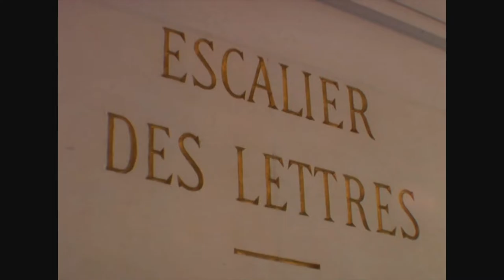Réchauffement citoyen : fixer un cap écologique | CDLR22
avec Léo COHEN, Thierry LIBAERT et Julien VIDAL.
Débat dirigé par Thierry KELLER.